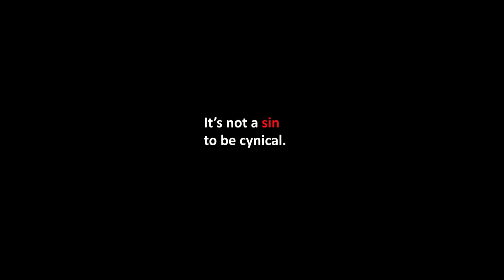Why it's important to listen to the cynics | Jack Coon | TEDxPineCrestSchool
In this TEDxTalk, Jack redefines what it means to be a cynic and shares his view that cynicism is the antidote to the problems confronting the world today. Jack is a member of the Pine Crest School graduating class of 2021. This talk was given at a TEDx event using the TED conference format but independently organized by a local community.